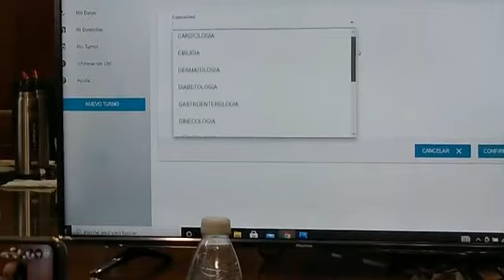Conferencia de prensa municipal